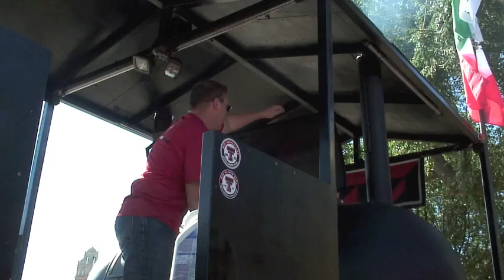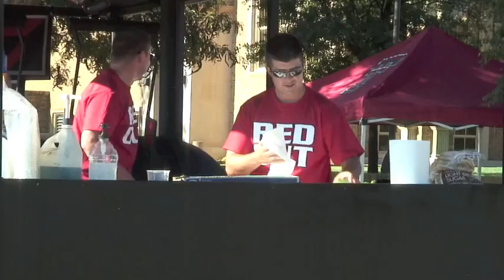RaiderPowerTV — The Ultimate Tailgaters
Come find out what makes this group of former Texas Tech students the Ultimate Tailgaters on gamedays.